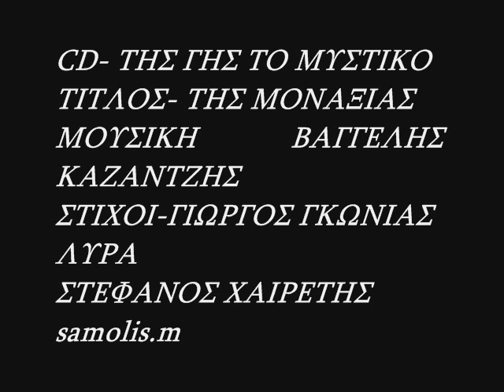ΨΑΡΑΝΤΩΝΗΣ- ΣΤΕΦΑΝΟΣ ΧΑΙΡΕΤΗΣ Β.ΚΑΖΑΝΤΖΗΣ samolism007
CD- ΤΗΣ ΓΗΣ ΤΟ ΜΥΣΤΙΚΟ -ΤΙΤΛΟΣ- ΤΗΣ ΜΟΝΑΞΙΑΣ - ΜΟΥΣΙΚΗ - ΒΑΓΓΕΛΗΣ ΚΑΖΑΝΤΖΗΣ - ΣΤΙΧΟΙ-ΓΙΩΡΓΟΣ ΓΚΩΝΙΑΣ ΤΡΑΓΟΥΔΙ -ΨΑΡΑΝΤΩΝΗΣ-ΒΑΓΓΕΛΗΣ ΚΑΖΑΝΤΖΗΣ - ΛΥΡΑ ΣΤΕΦΑΝΟΣ ΧΑΙΡΕΤΗΣ